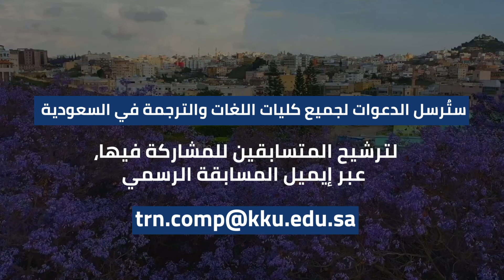فيلم إعلان مسابقة تُرجمان السياحة | قسم الترجمة | جامعة الملك خالد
تنظم جامعة الملك خالد، ممثلةً في كلية اللغات والترجمة، بالتعاون مع عمادة شؤون الطلاب، مسابقة "تُرجمان السياحة"، لترجمة مواد متخصصة حول السياحة في منطقة عسير، من خلال ثلاثة مسارات متخصصة في الترجمة، تشمل الترجمة التحريرية، والترجمة الفورية، والترجمة السمع بصرية، من اللغة العربية إلى لُغات أخرى، تشمل اللغة الإنجليزية والفرنسية والصينية، وتشكل منطقة عسير وعوامل الجذب السياحي فيها محور هذه المواد.

وتهدف المسابقة إلى تشجيع طلاب وطالبات كليات اللغات والترجمة في الجامعات السعودية كافة إلى المساهمة في تحقيق الأهداف الاستراتيجية التي تخدم منطقة عسير في الترويج السياحي ونقل ثقافة المنطقة وأصالتها إلى لُغات مختلفة.

وأبان عميد كلية اللغات والترجمة بالجامعة الدكتور أحمد إسماعيل عسيري أن مشروع المسابقة يعد أحد مبادرات وبرامج كلية اللغات والترجمة في جامعة الملك خالد، التي تقدم من خلالها الخدمة المجتمعية، وتساهم في تحقيق الأهداف الاستراتيجية لمنطقة عسير، كما تتزامن هذه المبادرة مع مشاريع أخرى في الترجمة، منها ترجمة ثلاثة كتب منشورة باللغة العربية حول جوانب اجتماعية ومعمارية وثقافية في منطقة عسير إلى اللغة الإنجليزية ضمن مشروع التخرج في برنامج ماجستير الترجمة لطلاب وطالبات الكلية لهذا العام.

من جانبه، أكد رئيس قسم الترجمة الدكتور عيسى عسيري أن كلية اللغات والترجمة، تضطلع بمسؤوليتها المجتمعية في نقل صورة مثالية عن منطقة عسير، وإبراز تفردها بمقوماتها الأصيلة والمتميزة؛ إضافة إلى كونها أكاديميًّا، النافذة اللغوية الأولى لهذه المهمة الوطنية التي تتسق مع توجه المملكة في بناء منظومةٍ سياحيةٍ متكاملة.

وسيتم تحكيم المشاركات، عن طريق لجنة التحكيم المكونة من أعضاء هيئة التدريس في قسم الترجمة بالجامعة ومحكمين من خارج الجامعة، فيما ستُقيّم النصوص والأعمال المترجمة من كل فريق في كل المسارات ويتم منح جوائز قيمة للثلاثة الأوائل في كل مسار.